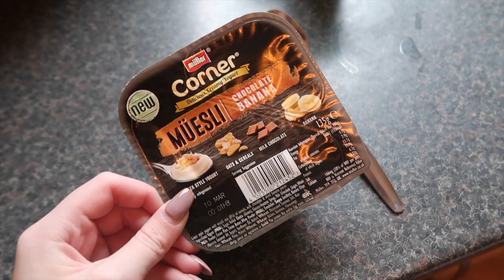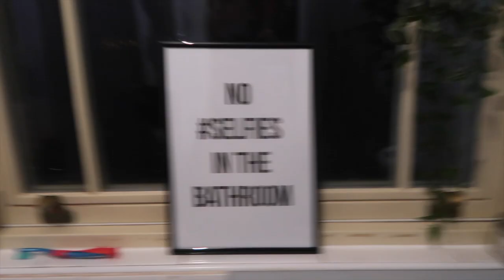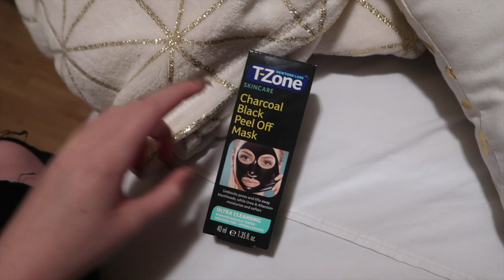I MADE MY OWN PALETTE? A DAY WITH MAC & DRIVING LESSON UPDATE!!